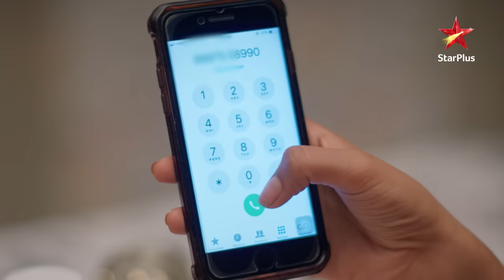Kartik aur Naira kar rahe hai anniversary planning! | Yeh Rishta - Naira Kartik Ka